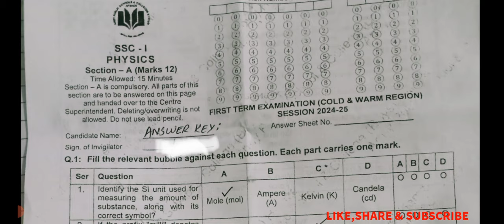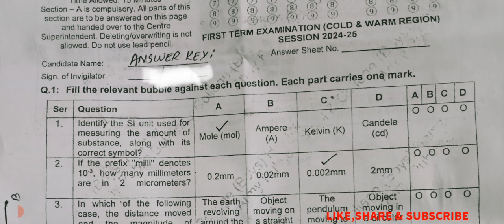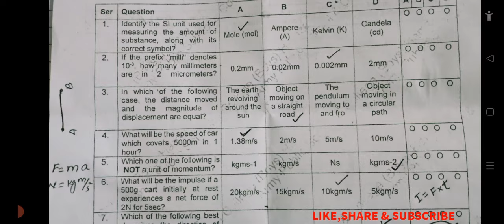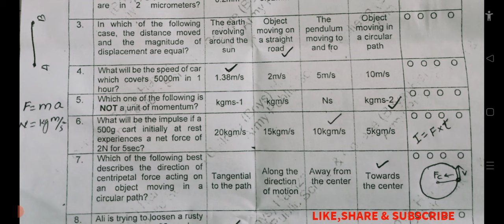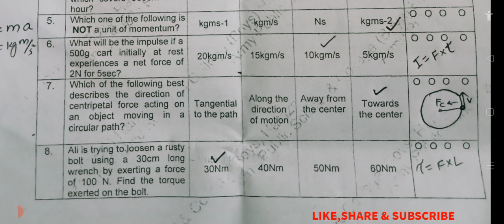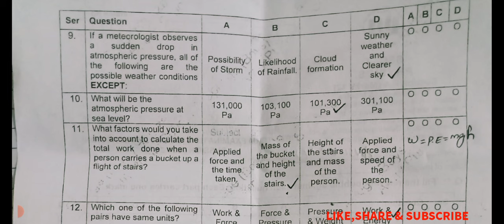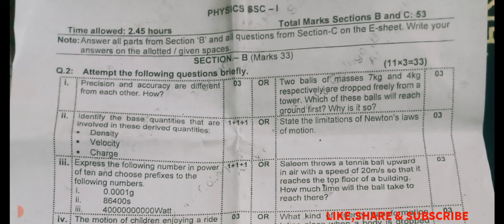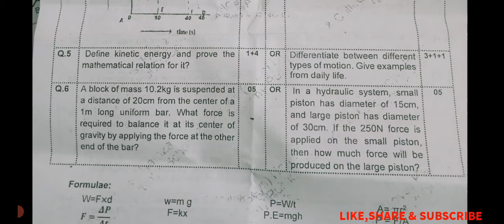APS physics class 9th Term Exam paper Solution|| APSACS class 9th Term Exam paper Solution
APS physics class 9th Term Exam paper
APSACS TERM EXAM PAPERS
PHYSICS CLASS 9TH PAST PAPERS